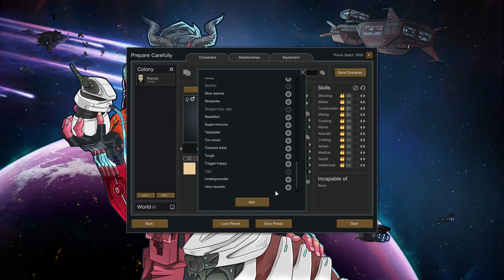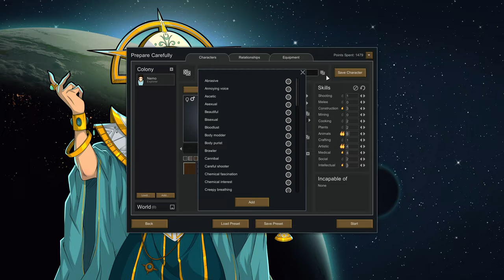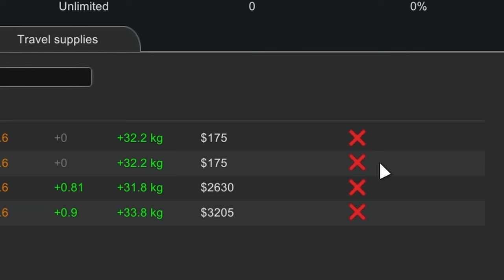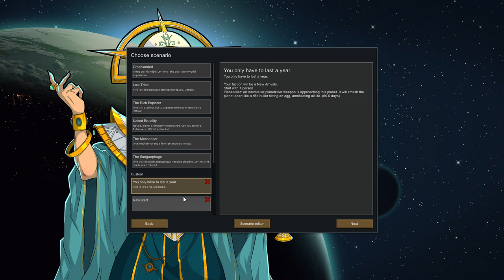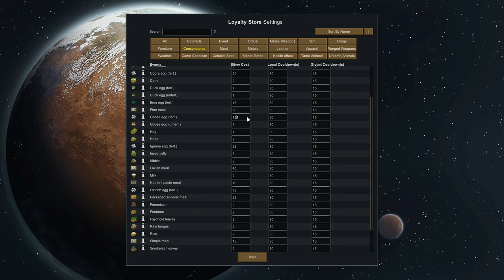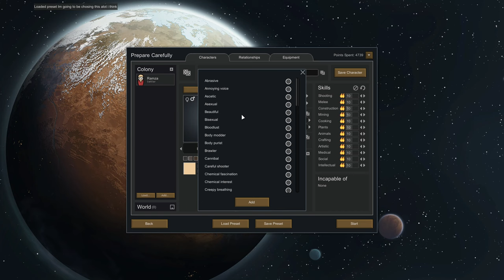My friends ruin my life for a whole year in Rimworld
I dont like 100 rats.
if you curious about some of the music used they are some tracks created by Billnotic over , your life will improve if you listen to them, I did and my rash went away so take my word for it.

100dayschallenge actually its 60 days lol